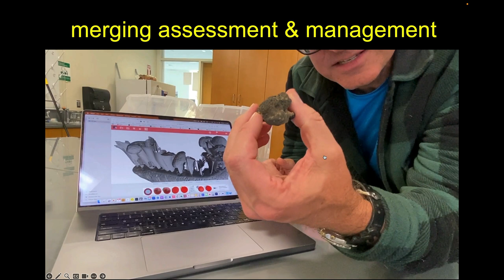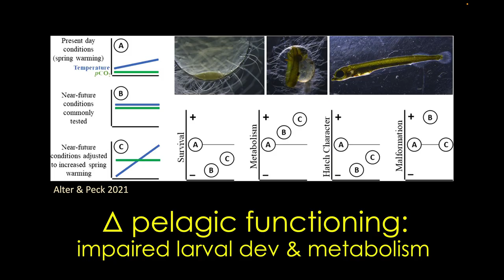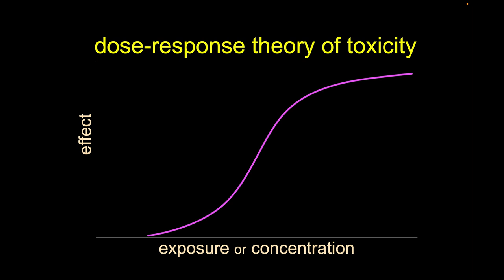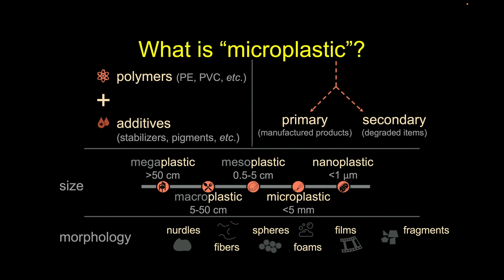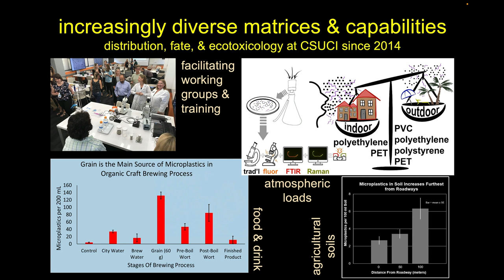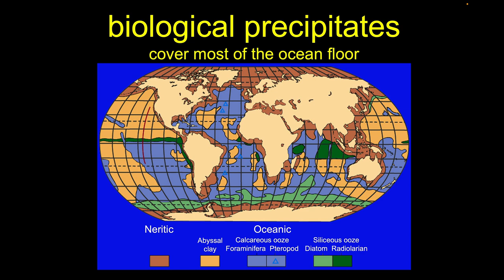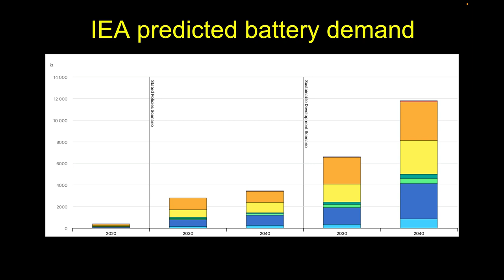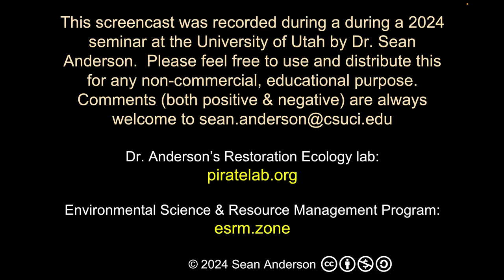Marine ConsBio Overview-Utah 2024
This Seminar is an overview of Marine Conservation Biology with a deeper dive into the topics of 1) microplastic pollution and 2) deep sea mining.